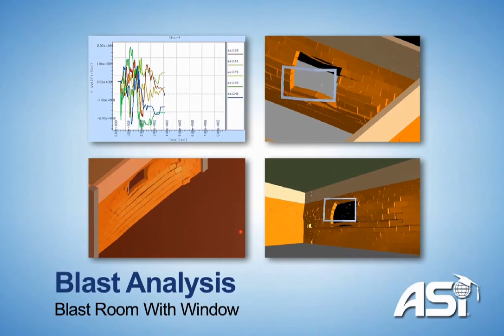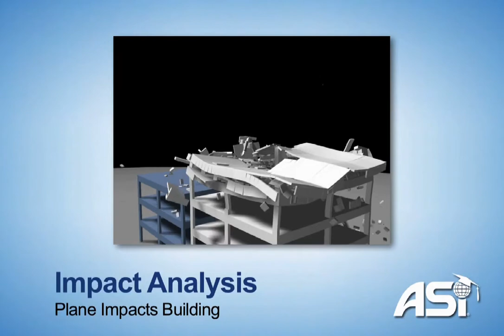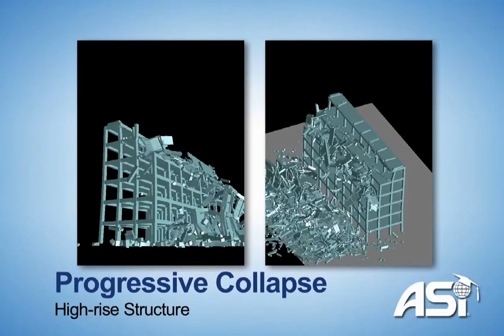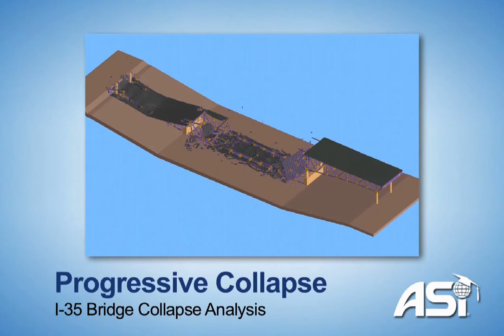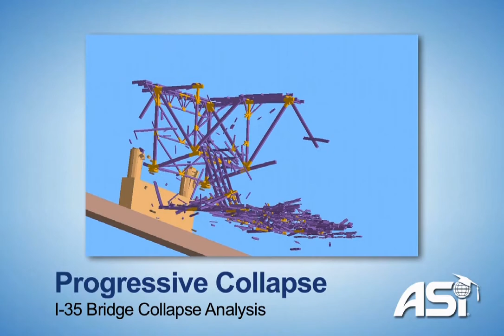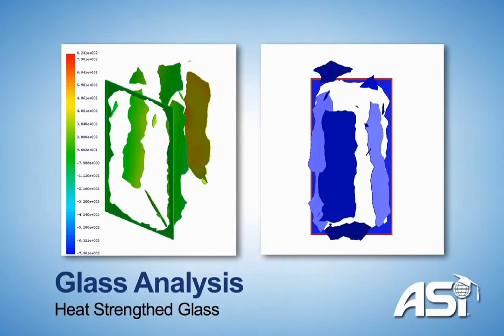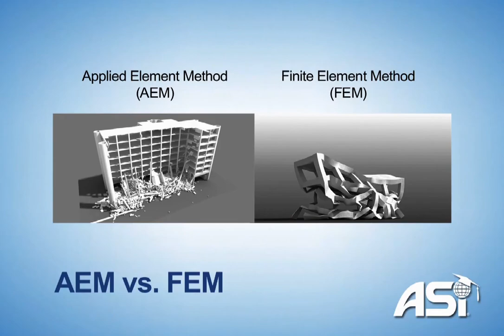ASI Structural Engineering Services & Software Capabilities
In this constantly changing world structures are becoming increasingly complex, loading cases are more sophisticated, and threats such as blast and progressive collapse are more eminent. Recognizing these challenges, Applied Science International, LLC (ASI) is focused on creating tools for structural engineers, architects, and researchers that will better design, organize and analyze structures. ASI develops and licenses several structural design software, structural analysis software, training, and structural engineering support services that meet the exacting requirements of this changing world.

for more information about ASI's Structural Engineering Services & Software